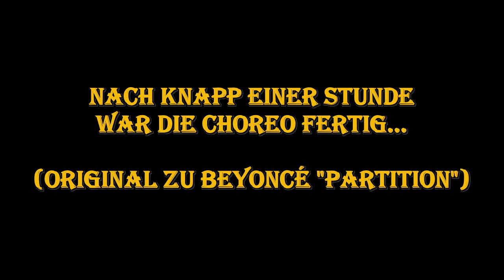Twerk Workshop Flashover Trailer